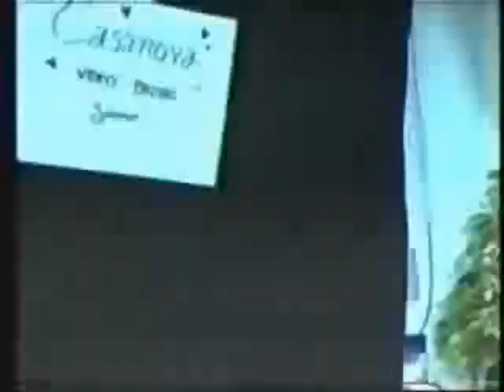Man is ready to date!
worldstarhiphop Video Throwback LOL Clip Of The Week This Crazy Fool Is Ready To Go On A Date! Starts To Spazz Out